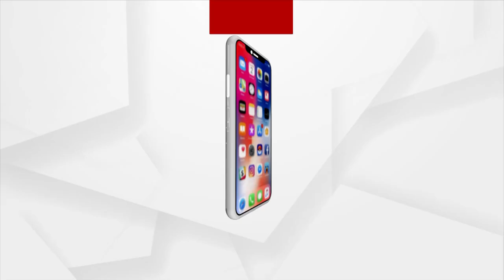ଖୋଲିବ କି ରହସ୍ୟା ପେଡି ?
ଖୋଲିବ କି ରହସ୍ୟା ପେଡି ? ସାମ୍ନାକୁ ଆସିବେ କି ପରଦା ପଛର ଖଳନାୟକ ? ଆଜି କୋର୍ଟରେ ହାଟର ହେବେ ଅର୍ଚ୍ଚନା । ରିମାଣ୍ଡରେ ଆଣି ଅଧିକ ପଚରାଉଚରା କରିବାକୁ ପୋଲିସର ଯୋଜନା । ଏସଡିଜେନଙ୍କ କୋର୍ଟରେ ବେଲ୍‌ ପାଇଁ ଆବେଦନ କରିଛନ୍ତି ଅର୍ଚ୍ଚନା ।